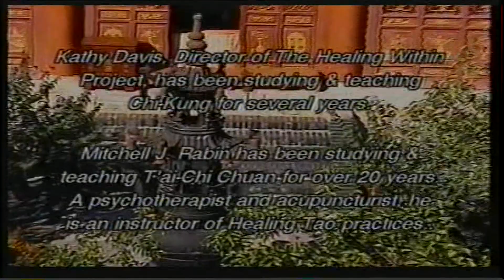Kathy Davis - Qi-Gong & the Tao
Kathy Davis is a long-time practitioner, as student and teacher of the ancient Chinese art of Qi-Gong.

In this interview with Mitchell, also a long-time practioner, student & teacher as well, Kathy shares her experience of the practice and demonstrates it to the audience.

Kathy has been a host of a program on Pacifica Radio's WBAI in NYC called Heart of Mind.